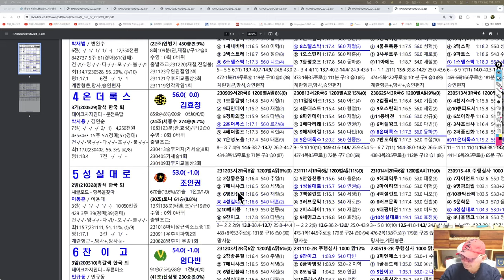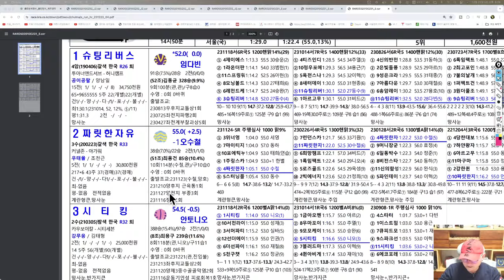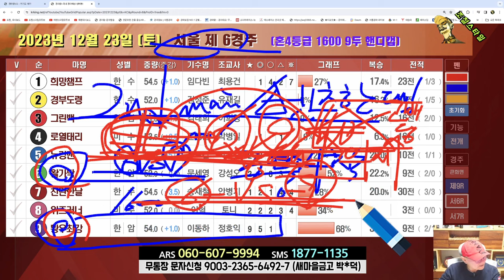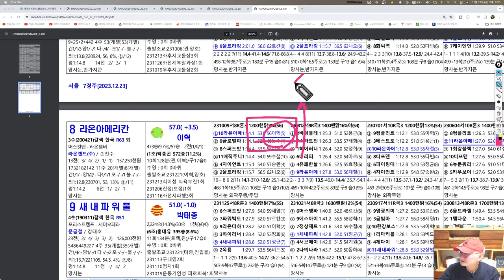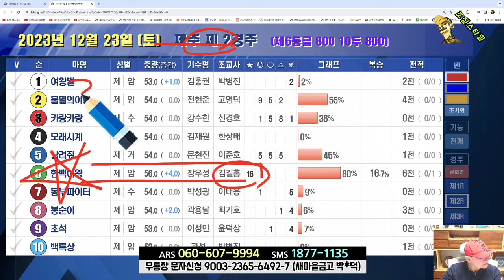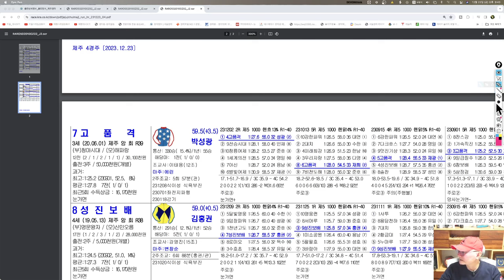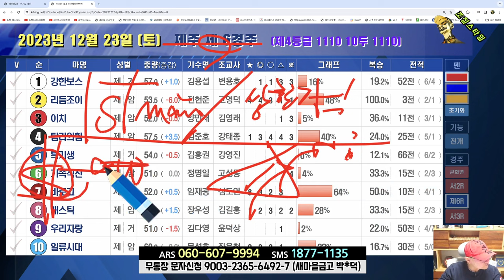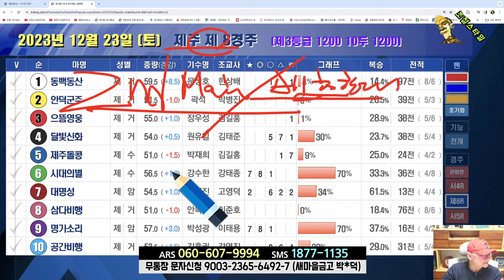[경마] 조철스타일 경마/ [12/23/토요] 실전베팅 / 징검다리 UCC